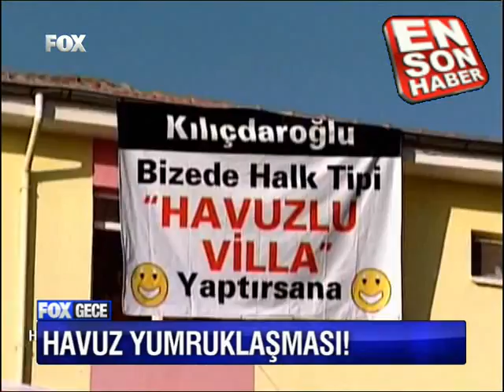Kılıçdaroğlu Bizede Halk Tipi Villa Yaptırsana